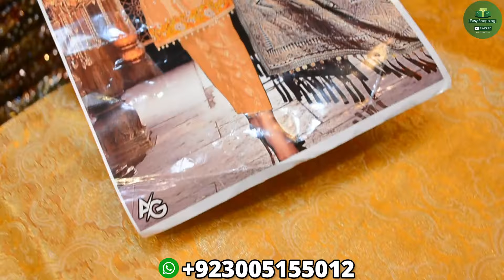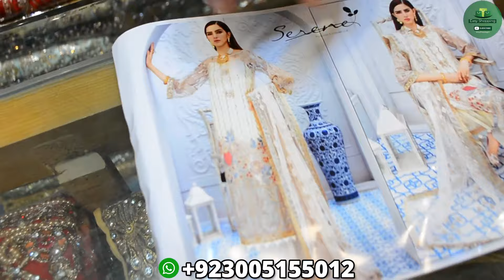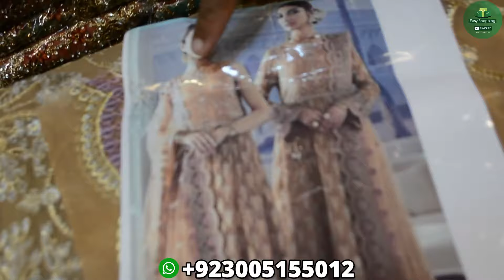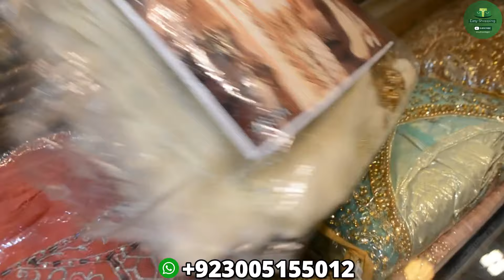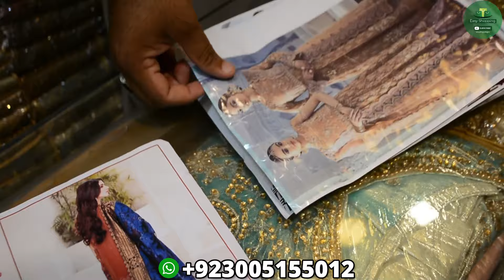Handmade Maria b maxi Party wear Maxi Bridal Maxi in Rawalpindi Pakistan with Affordable Prices 2021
Shop Name : Ali Fabrics
Address : Beijing Plaza Gordon College Road China Market Rawalpindi Pakistan

ALL 3PC PRICE 4000

MARIA B              00:02:14:03
atlas trouser
hand made neck
crinkle chiffon shawl

MARIA B
gotta pani work
organza
ready to wear dupatta

SERENE              00:04:18:09
bamber crinkle

CHANTELLE                00:05:25:09
crinkle shirt
net dupatta

IZNIK MAXI                  00:06:33:12
Bamber crinkle fabric
2 side border net dupatta

JAZMIN                    00:07:43:05
contrast dupatta
kimkhab dupatta

ANAYA BRAND
ZEBTAN
MARIYAM AND MARIA